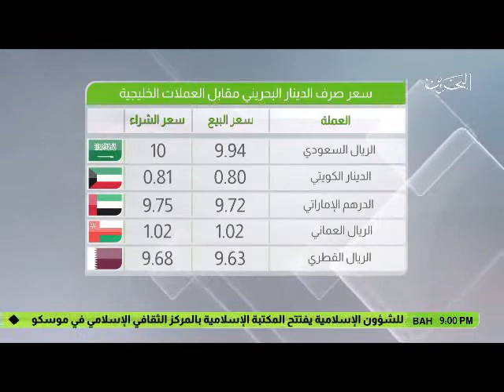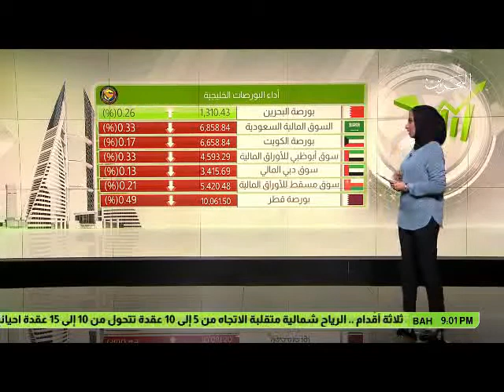البحرين : 14-05-2017 النشرة الاقتصادية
الوصف

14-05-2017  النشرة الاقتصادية